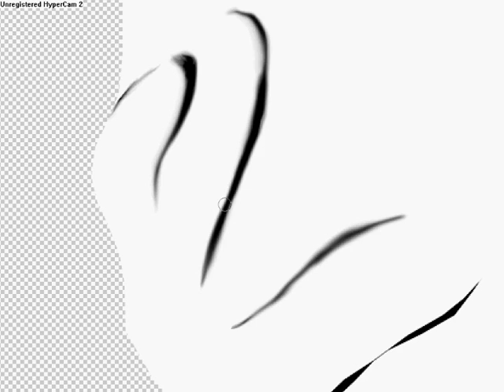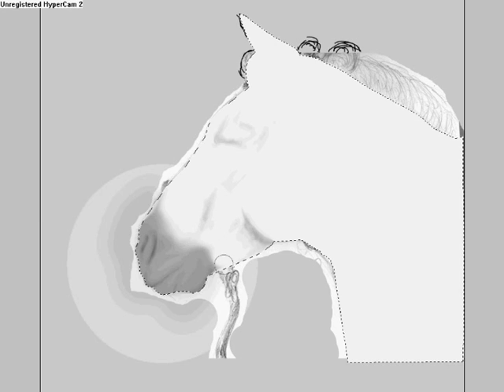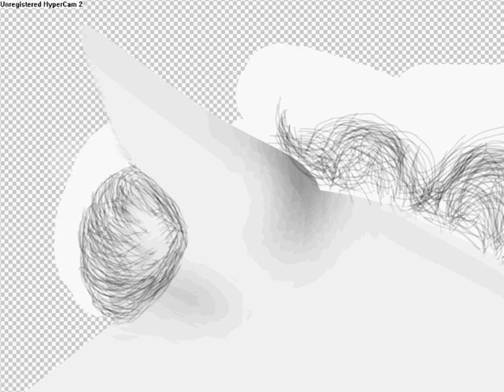Speedpainting a Horse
This is a movie about when i am painting a horse, Speedup!